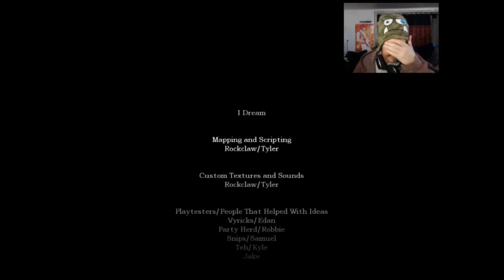NEVERENDING NIGHTMARE! AMNESIA CUSTOM STORYtime I DREAM (end)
Longer video than normal, i totally got sucked in ...or something.
Thanks for joining me in this short, yes...short CS.